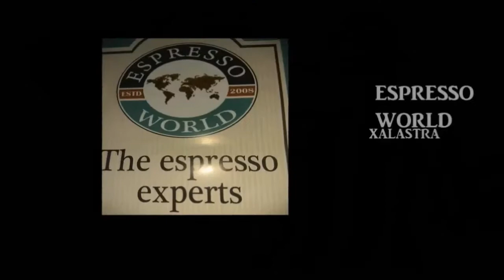Ομόνοια Σίνδου-ΑΕ Ευόσμου 3-1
Αθλητικά νέα